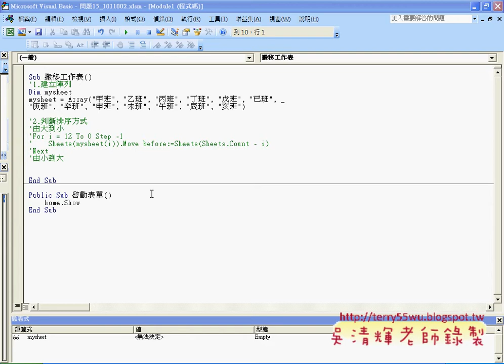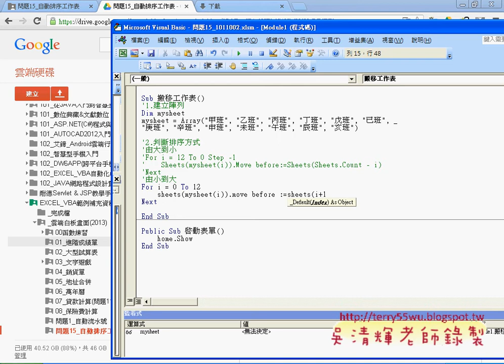如何將工作表由小到大排序EXCEL VBA與資料庫 吳老師